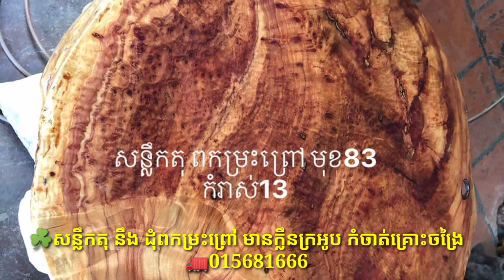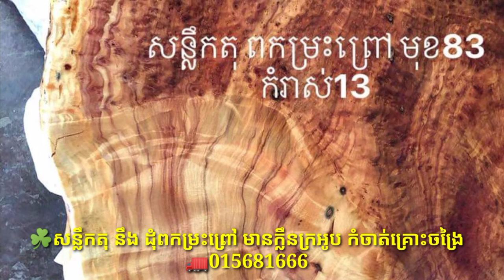តុធម្មជាតិ ប្រម៉ាញ់តុធម្មជាតិ. ☘️សន្លឹកតុ នឹង ដុំពកម្រះព្រៅ មានក្លឹន